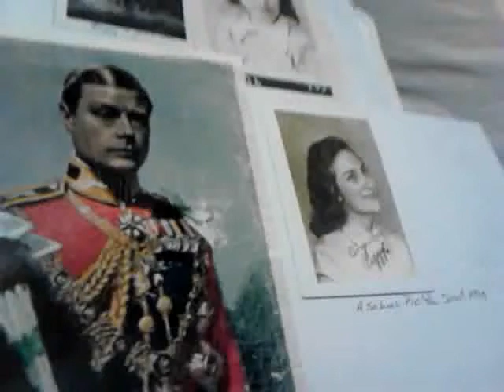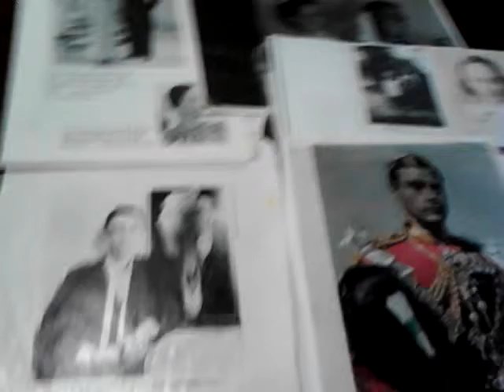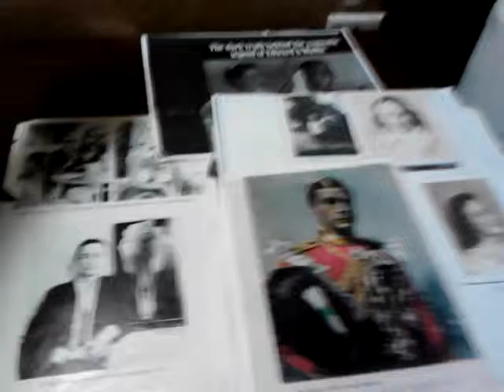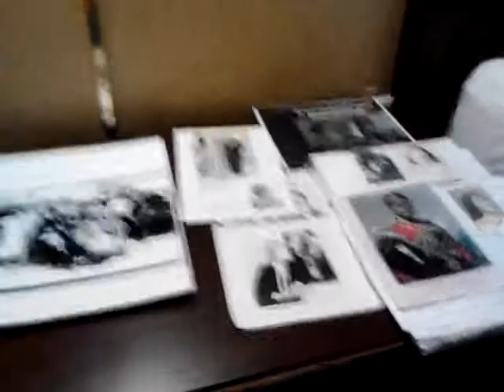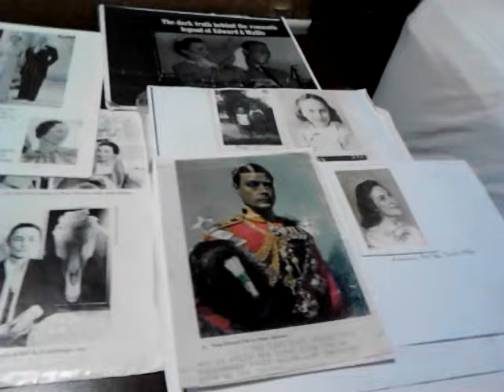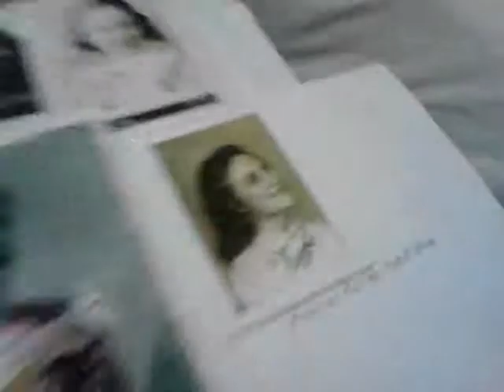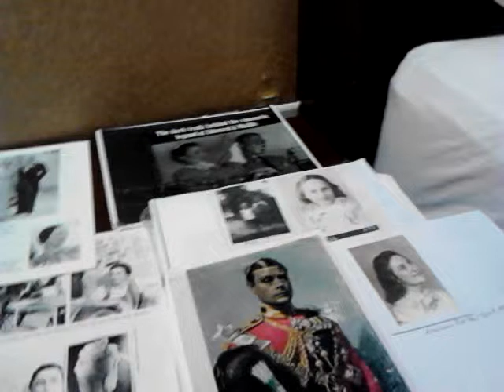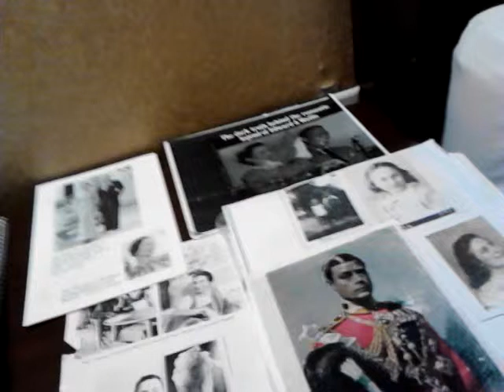Queen Victoria II, DID NOT ABDICATE/2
My father, Edward VIII FORCED ABDICATION (HE NEVER M:WALLIS SIMPSON) MARRIED AMERICAN CLAUDIA O'KEEFFE, 99 YR 'SEAL" PLACED COVER CRIMED, MY BIRTH '39, TOTAL LIES TO REMOVE MY DAD, MEMBERS OF ROYAL